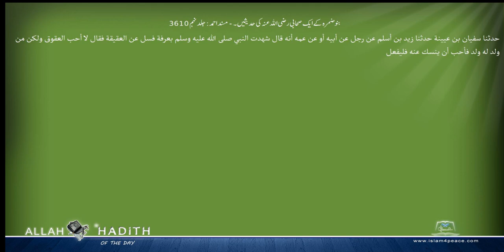بنوضمرہ کے ایک صحابی رضی اللہ عنہ کی حدیثیں ۔ مسند احمد Musnad Ahmad Islam4Peace com